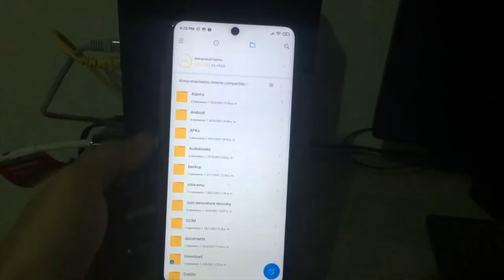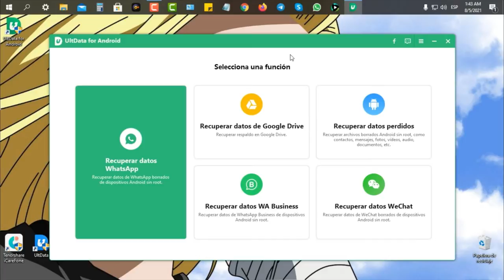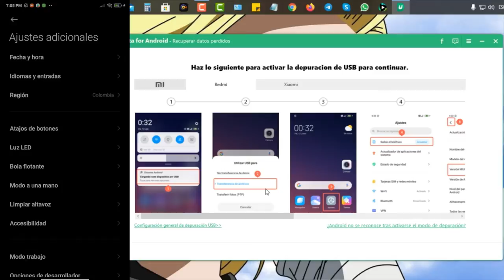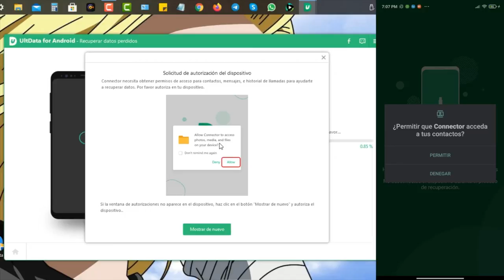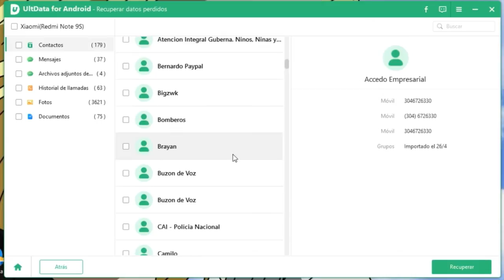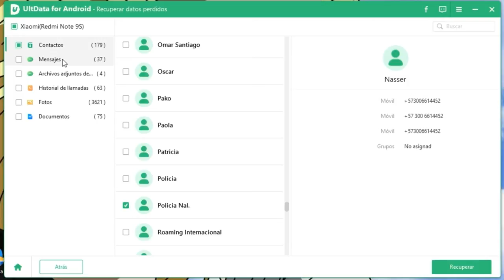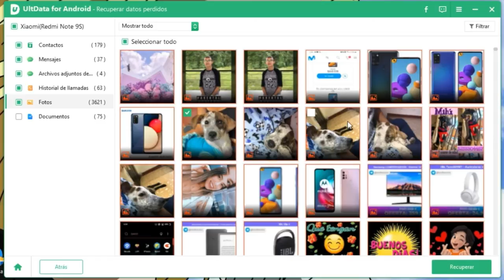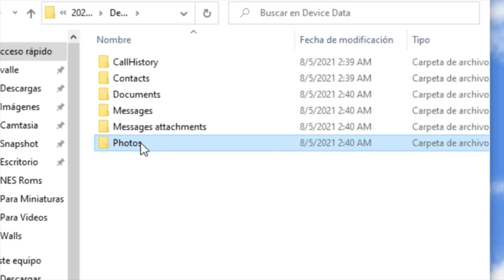Cómo recuperar archivos de celular con pantalla rota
Hola a todos, en el día de hoy vamos a enseñarles cómo recuperar archivos de celular con pantalla rota con UltData para Android

Mediante esta herramienta práctica, tienes a tu disposición la opción más simple que existe de recuperar las cosas de Android deseadas, al alcance de tu mano, sin importar el motivo por el que se hayan perdido.

0:00 Introducción
2:14 Entrar tu celular a la depuración USB
3:00 Seleccionar los dotos que quieres recuperar